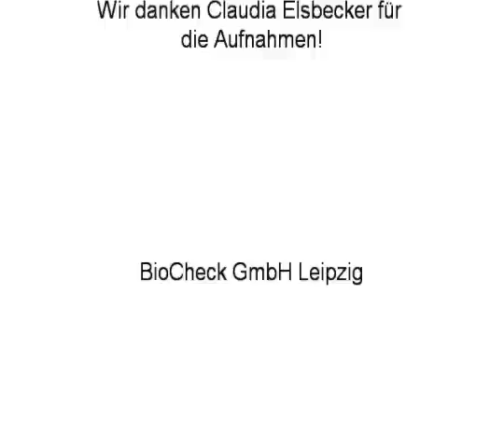Diagnostik-Strick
Mittels Speichelproben lassen sich eine Reihe von Erregern bei Schweinen nachweisen. So werden belastende Blutproben vermieden.